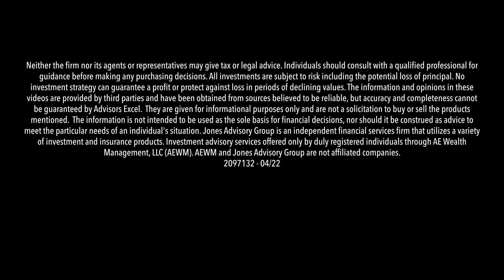Will you out live your spouse?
Statics say women will out live their husbands by at least 6 years.

At Jones Advisory Group we work with our families to have a plan in place to accommodate the loss of a spouse as this will effect your income in retirement.